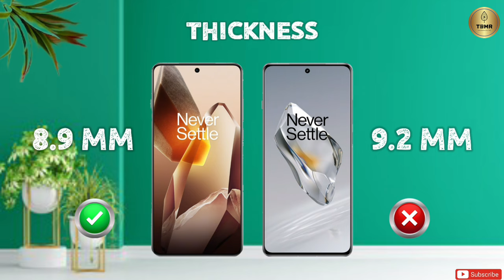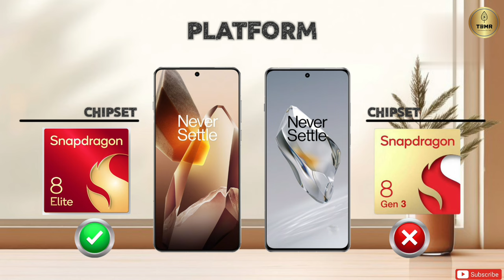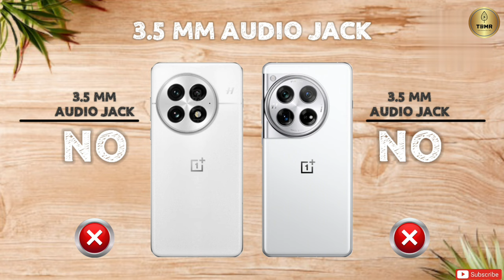Oneplus Plus 13 Vs Oneplus 12 II Full Comparison ⚡ Which One Is Better?!